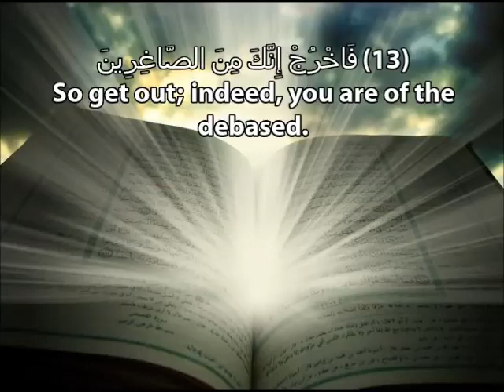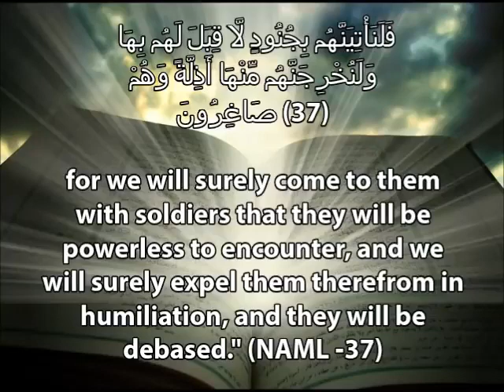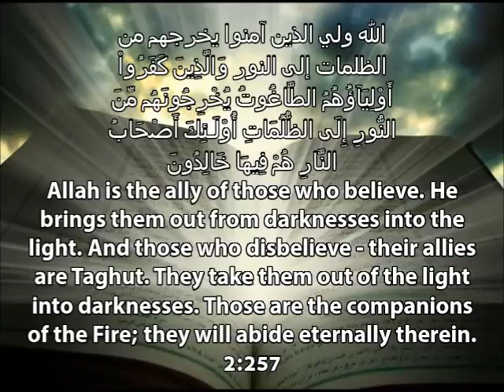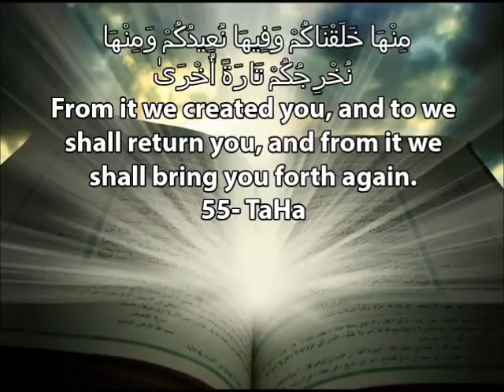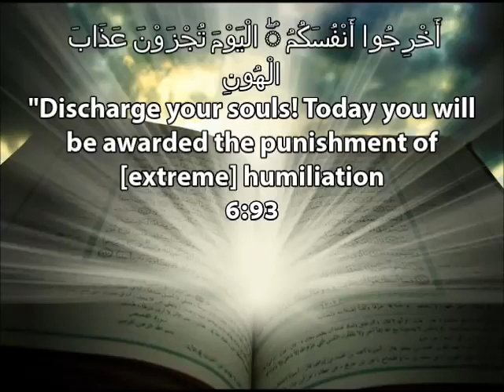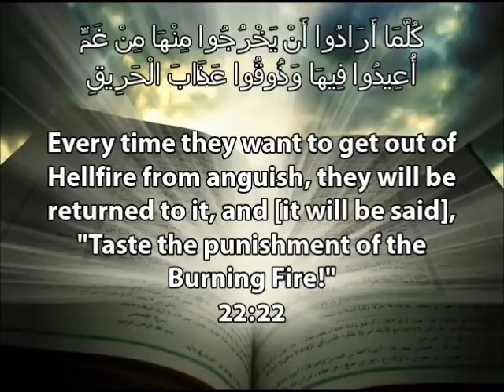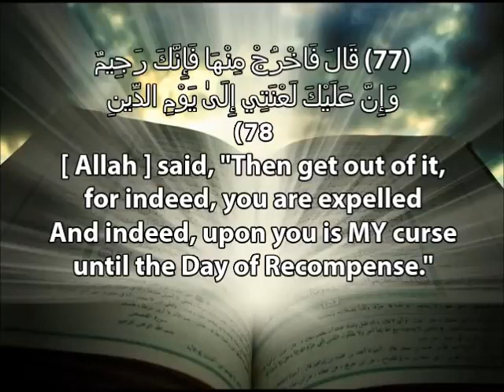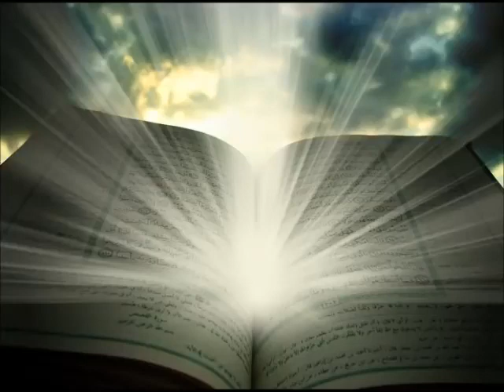Ruqyah To Get Jins_Shayteen/Possession Out Of The Body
أرقي, بإذنه تعالى